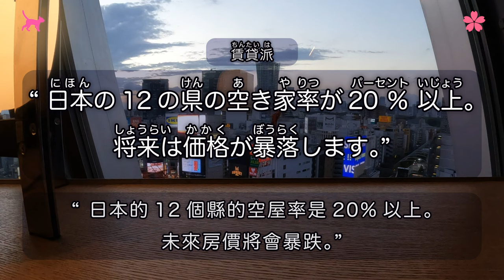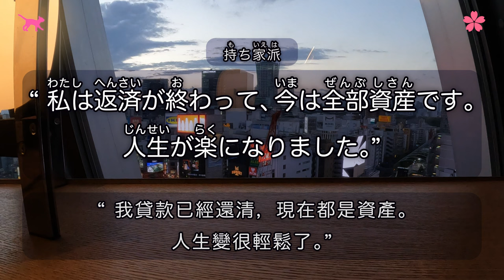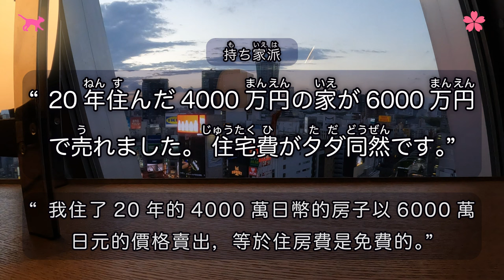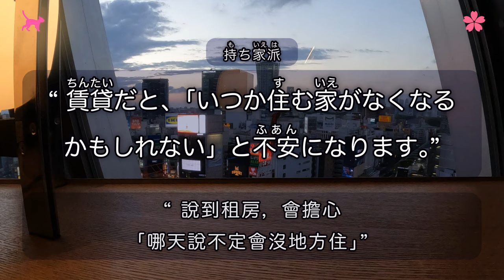【Podcast 學日文#3】🇯🇵買房好？租屋好？看看日本人怎麼說｜全日文發音｜中日文字幕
買房租房哪一個好？租屋派與買房派各有觀點，日本的情況是如何呢？日本人是怎麼想的呢？這次透過日本人Ken的Podcast一起來看看日本人的想法！

【更正】0:15「驚いだ」是（おどろいだ）才對！

利用9分鐘的日文Podcast來學習日文吧！
日本人Ken的Podcast是學習日文聽解最適合的系列。
聽Ken聊聊日本，每次都有輕鬆有趣的話題！